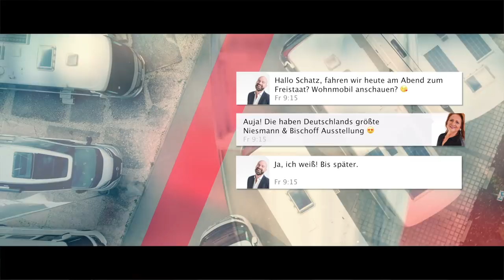Niesmann + Bischoff . Deutschlands größte ständige Ausstellung an Arto, Smove, Flair. Hier schauen.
wohnmobil arto smove Die größte ständige Niesmann + Bischoff - Ausstellung in Deutschland. Mitten im Freistaat in Sulzemoos. Schaut rein und kommt vorbei. Hier könnt Ihr Flair, Smove und Arto jederzeit live erleben.